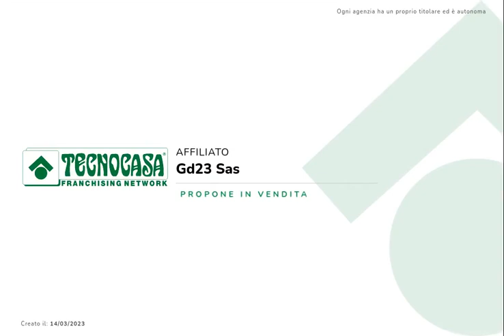CASA INDIPENDENTE A GOZZANO (BUGNATE)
Nella frazione di Gozzano, Bugnate, proponiamo casa indipendente disposta su più livelli con fabbricato accessorio.
Al piano terra troviamo ampio soggiorno con angolo cottura, bagno e zona lavanderia.
Il primo piano è composto da soggiorno luminoso, cucina abitabile e bagno. La zona notte comprende tre camere da letto.

Completa l'immobile ampio garage e rustico da ristrutturare.
L'abitazione si trova in buono stato e necessita qualche piccolo lavoro di manutenzione.